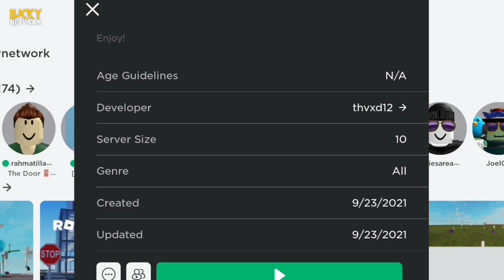Fan at School | Kipas Angin Baling baling di Sekolah | Roblox Fans